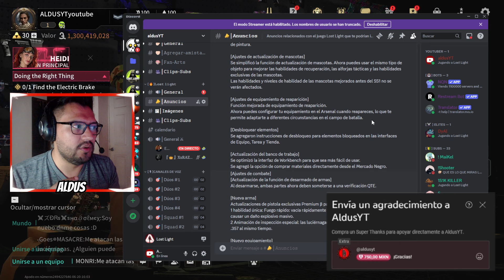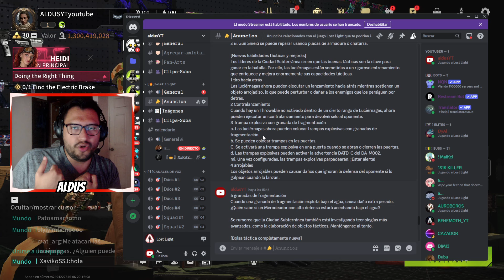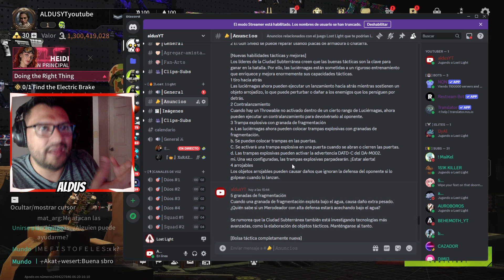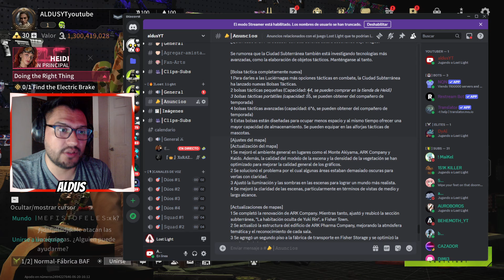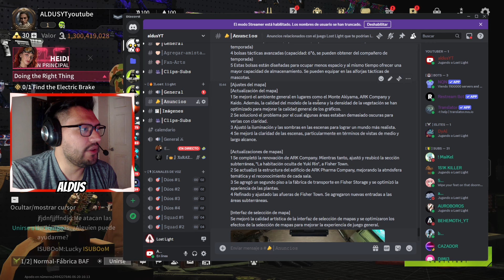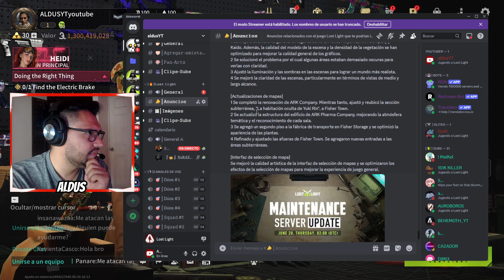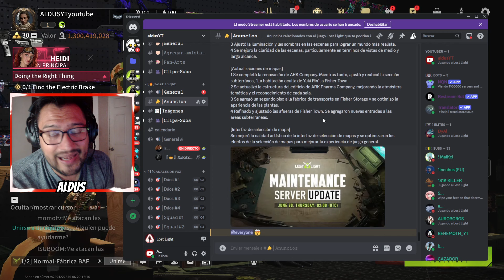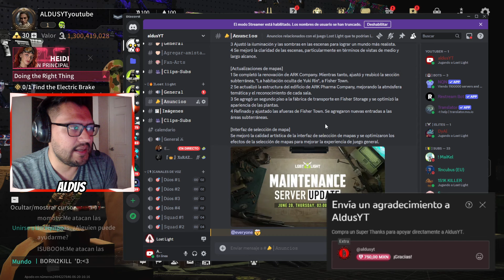Nueva ACTUALIZACIÓN! muchas NOVEDADES! - LOST LIGHT